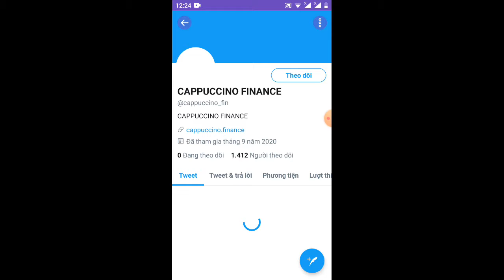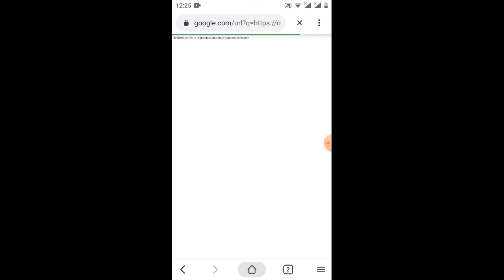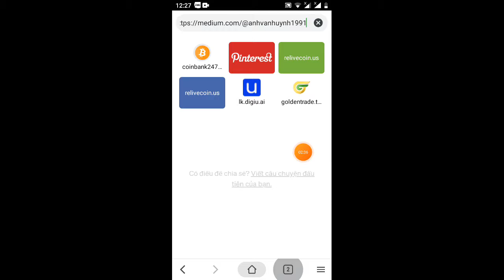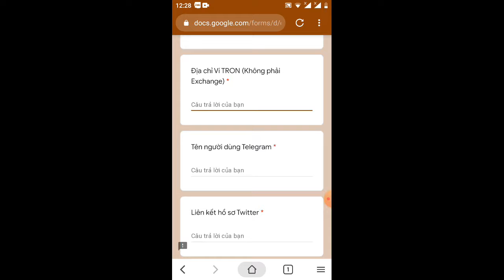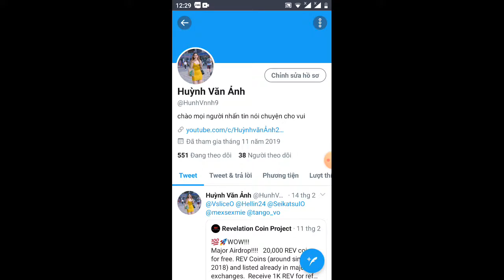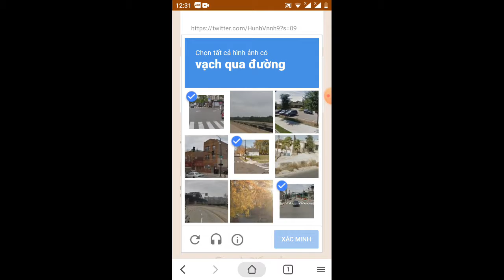kèo làm nhanh nhận 50 TokenCPCN=50$ giới hạn 2.000Slot